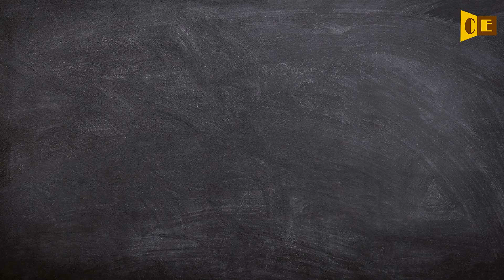Agamic Pronunciation, Paraphrase, Listen & Practice